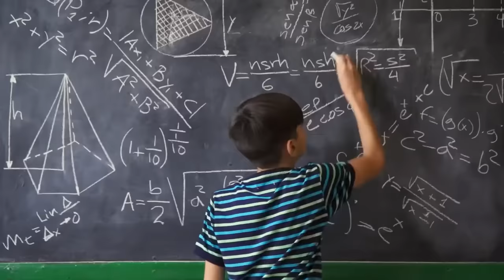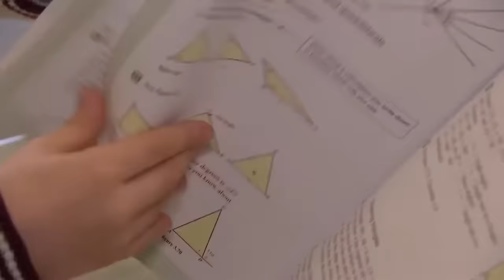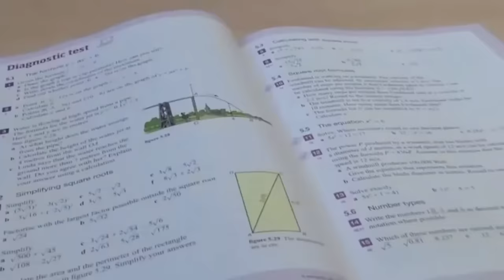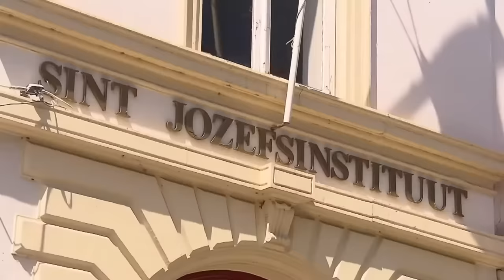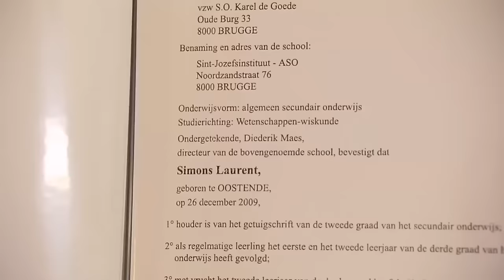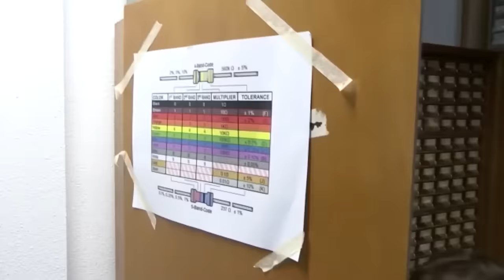La triste vie de l'enfant de 12 ans le plus intelligent du monde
Notre planète ne compte pas seulement des enfants intelligents, il y a aussi de véritables génies - mais il n'y a personne d'aussi intelligent que ce garçon de 12 ans. Laurent Simmons. On peut dire que Laurent est l'enfant de 12 ans le plus intelligent du monde. Le jeune Belge possède, entre autres, une capacité dont beaucoup rêvent et qui ressemble à un superpouvoir. En effet, Laurent se souvient de tout ce qu'il lit, voit ou entend, une seule fois, immédiatement et pour toujours. Il a également une mémoire photographique et stocke ses expériences dans sa tête comme des images en haute résolution.

On va vous montrer dans cette vidéo ce qu'il a déjà accompli grâce à ses incroyables capacités et à son intelligence, et comment il travaille déjà à rendre les gens immortels. On vous montrera également le côté désagréable de la vie incroyable de Laurent, et les tristes conséquences de son génie. Car, comme vous allez le voir, être surdoué n'est pas seulement une bénédiction.